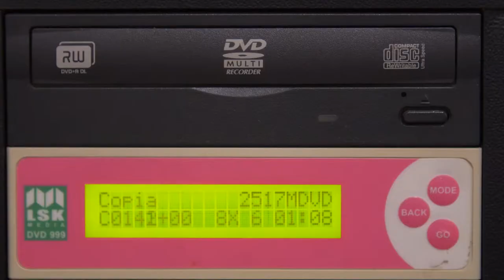Linha de Produção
POP 2018: Gravando os DVDs

Assista aos documentários do projeto Por Onde Passa a Memória da Cidade 2018!

edição
Alan Orlando